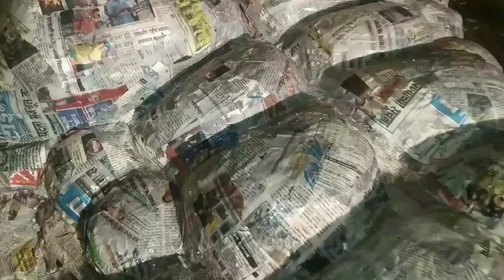making of narkasur 2022 | Breaker boys narkasur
Goa commemorates the death of Asura king Narakasura the day before Diwali. Every neighbourhood creates its own effigy of the demon king using straw, paper, and recycled materials for this unique community festival
As a part of Diwali celebrations, the effigy of 'Narakasura' was burnt . It was done to mark Hindu God Krishnaís victory over Narakasura. Diwali celebrations in Goa include burning of firecracker-stuffed effigies of Asura King 'Narakasura